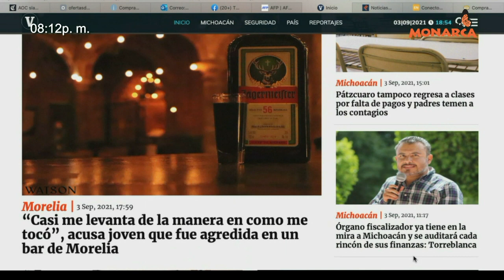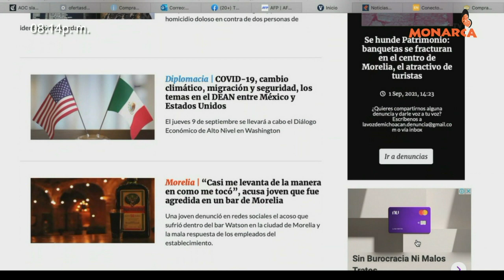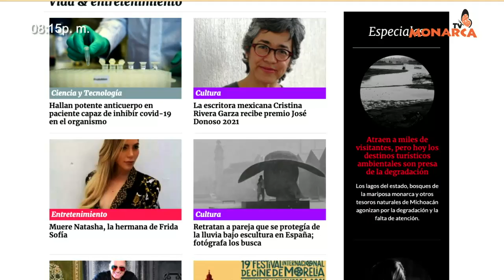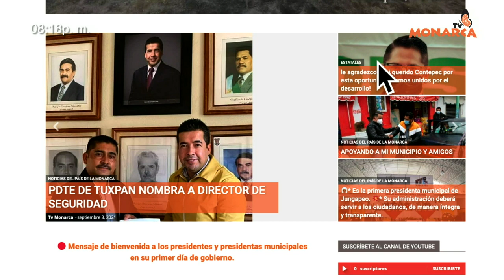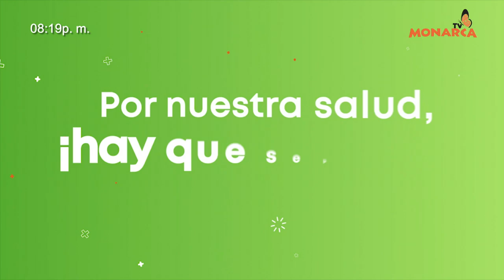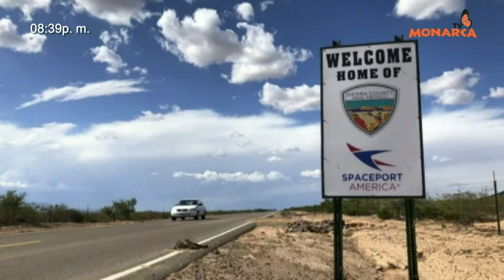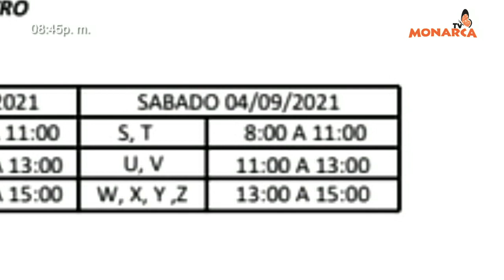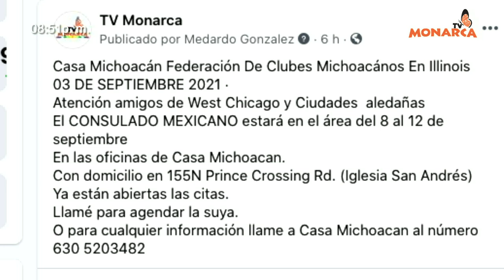NOTICIARIO NOCTURNO PAIS DE LA MONARCA 3 DE SEPTIEMBRE 2021